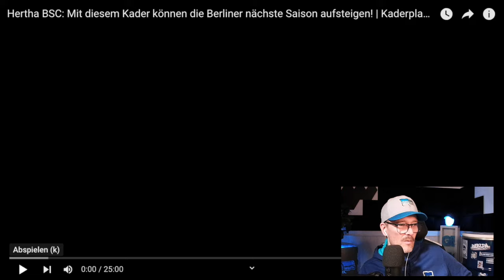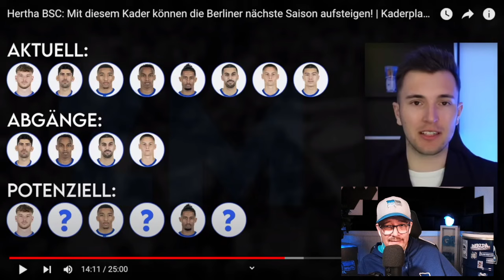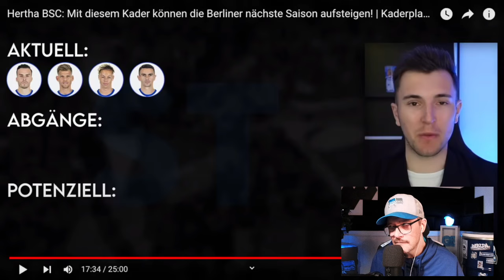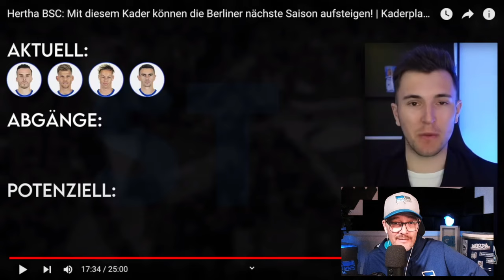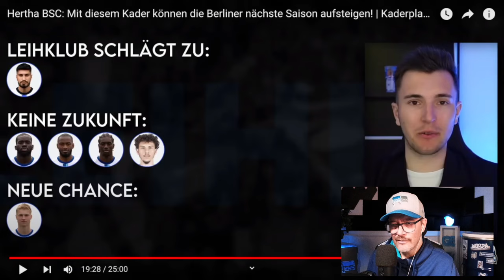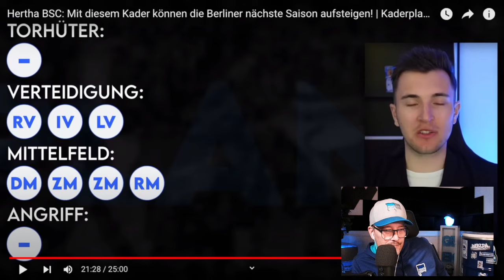Mögliche Kaderplanung Hertha BSC 2024/2025 ✍🏻 Reaction "Kick Off"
Reaction auf das Video von "Kick Off" bezüglich der möglichen Kaderplanung von Hertha für die kommende Saison 2024/2025. Mit den meisten Ideen gehe ich konform, schaut einfach selbst!

ℹ️ Lust auf Zocken 🎲 🃏 wenn Hertha nicht spielt 😜? Dann gönn Dir

📌 Bewerte mein Video 👍 oder 👎, freue mich Mega über Feedback❗️
📌 Drück auf 🅰️🅱️🅾️ im Video und verpasse kein Fantalk von mir❗️

⚽️ Wichtige Infos im heutigen Video:
➡️ Mögliche Kaderplanung von Hertha BSC für Saison 2024/2025